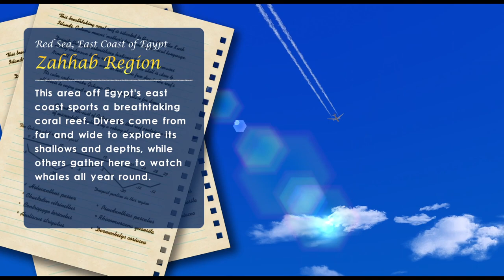Endless Ocean Blue World - Cavern of Gods Reopened!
Finally finished the epilogue to Endless Ocean 2: Blue World for the Wii. Took a lot of doing sidequests and grinding so I figured I would upload my reaction here for anyone interested. Played on the Dolphin Emulator using an HD Texture pack.